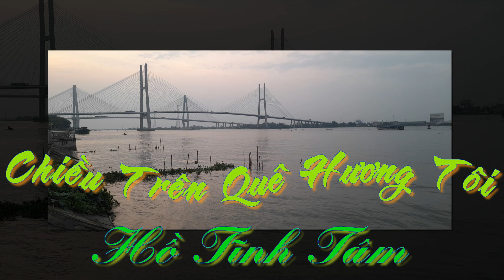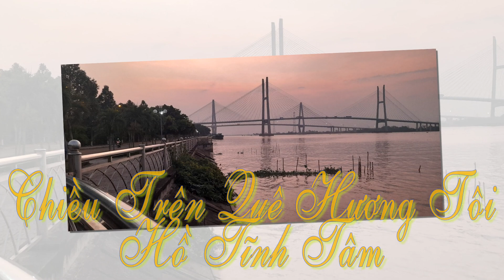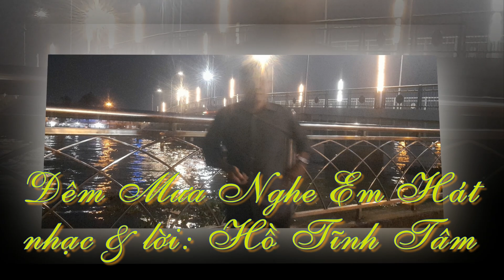Chiều trên quê hương tôi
Chiều mồng 9 tháng 3, tôi chạy xe dọc bờ sông Cổ Chiên, từ phường 1 lên tận phường Trường An, để chiêm ngắm buổi chiều trên quê hương Vĩnh Long yêu dấu. Tuy nhiên do sức khỏe nên khả năng chụp hinh cũng hạn chế, vì đi lại và đứng lên ngồi xuống rất khó khăn. Tuy nhiên cảnh hoàng hôn vẫn níu kéo tôi ở lại nhiều nơi khá lâu.